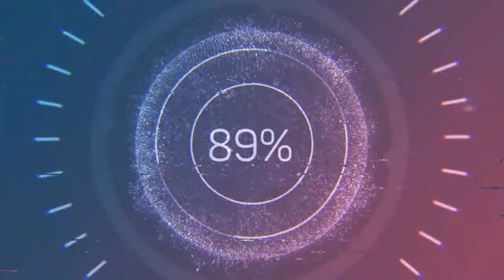Caipirinha in Hawaii - Carmen María and Edu Espinal (Audio no Copyright Music)